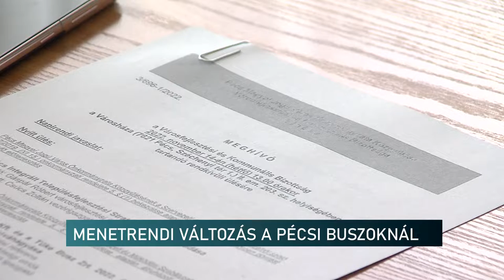Csökkenteni kell a járatok számát, mert nincs elég pénz és sofőr - Pécs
Ez derült ki a pécsi Városfejlesztési és Kommunális Bizottság ülésén. Apróbb változtatásokról van szó, a járatszám karcsúsításáról - mondta a bizottság előtt a buszközlekedést bonyolító cég vezetője. Az ÖPE képviselője szerint, érthetetlen, hogy jutalmakra, megbízásokra ad pénzt a baloldali városvezetés, azonban a pécsieken spórolni akarnak a buszok csökkentésével.